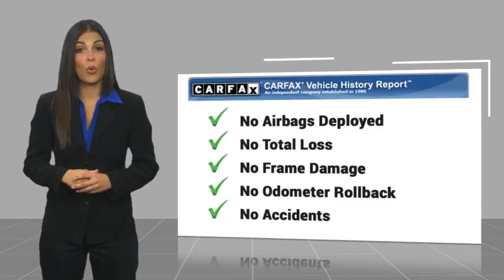2024 Ford F-150 RIVERSIDE,TEMECULA,SAN BERNARDINO,MORENO VALLEY,FONTANA 00040872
2024 Ford F-150 King Ranch

Fritts Ford
8000 Auto Drive

Looking for the right vehicle? Today could be your lucky day. this 2024 Ford F-150 could be yours.